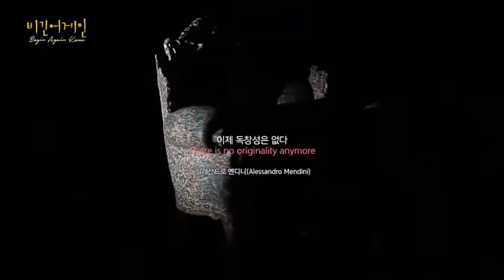SOHYANG 소향 Begin Again Korea- Vocal Range Eb3-Bb5-B5!!!